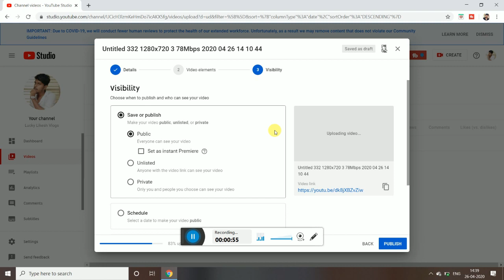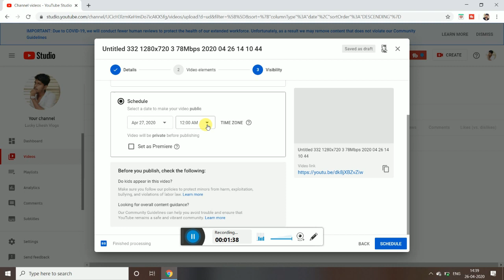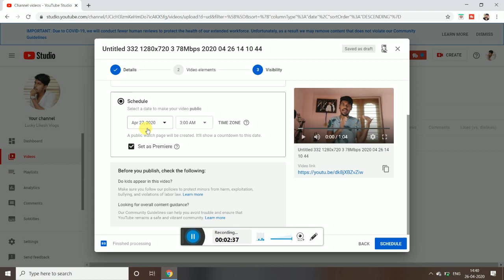How To Premiere Youtube Videos Kannada | Youtube Premier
Hi Frnds This Video  I Am Explaining About How To Premiere Youtube Videos Kannada | Youtube Premier |